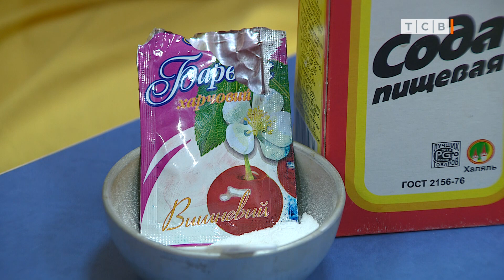Опыты: дождь, облака, вулкан, магнит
Дети задают так много вопросов. Как идет дождь? Откуда берутся облака? Как извергаются вулканы? И как работают магниты? Помочь разобраться во всем этом могут простые химические опыты. Заодно и вы сами развлечетесь.
Друзья, YouTube, к сожалению, закрыл возможность писать комментарии под нашими видео.